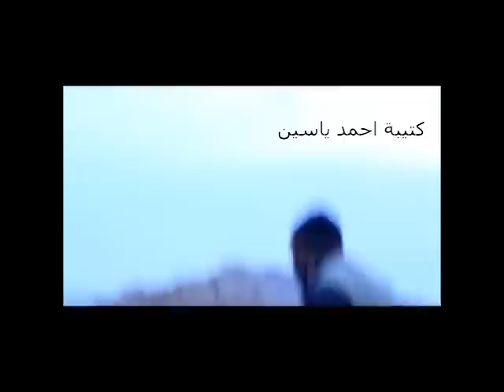ملخص ضرب حاجز البركة في جوسيه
اتحاد تنسيقيات القلمون:
قامت كتيبة الشيخ احمد ياسين بالتعاون مع عدة كتائب تابعة للمجلس العسكري في القلمون اغلبها من مدينة قارة بضرب حاجز البركة في منطقة جوسية ..ويعتبر هذا الحاجز من اكثر الحواجز اهمية بالنسبة لمنطقة القصير والقلمون فهو يعتبر نقطة فصل وارتكاز في المنطقة..وبفضل من الله ومنة تم ضرب هذا الحاجز بالكامل وازالته نهائيا وتكبيد العدو خسائر فادحة..